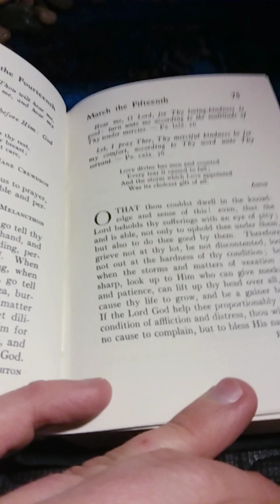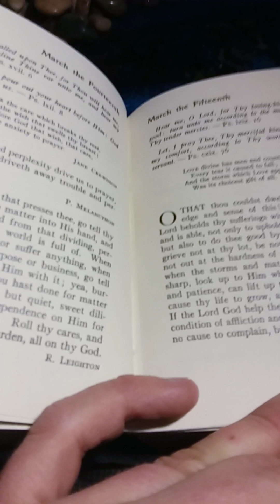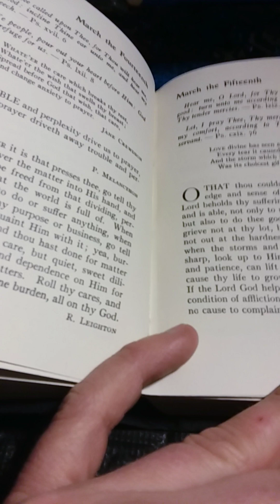Daily Strength For Daily Needs Selected by Mary Wilder Tileston: March the Fifteenth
This is my presentation of Daily Strength For Daily Needs Selected by Mary Wilder Tileston: March the Fifteenth.